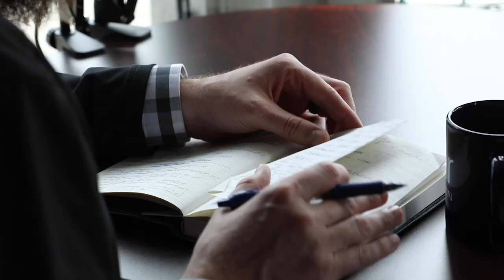Jesse Boeckermann helps adults to look at the bigger picture. [S01E15]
Jesse Boeckermann is an Enrollment Counselor at Montreat's School of Adult and Graduate Studies. We discuss moving education completely online. We speak about pursuing the opportunity to do your current job better or prepare for new career opportunities.

Montreat's School of Adult and Graduate Studies on Social
Follow Montreat's School of Adult and Graduate Studies:

John Maxwell – The Maxwell Daily Reader

Billboard: "Take a deep breath. Relax. Tell somebody you love them. Really think about what’s going on in your life and in this world."

The Jared Bellmund Show
Jared interviews community leaders.

ALLCHOICE Insurance
323 N Main St Ofc 3

A Safer Way To Do Insurance